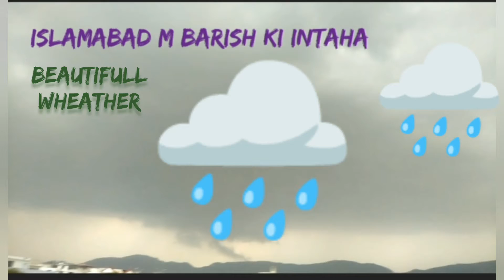Aj islamabad m Barish.....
umeed hai sub frends khar kharyt sa hungy ap sub frends k meri video p any k liya shukriya
((sania vlog))
Or meri youtube family ka jo mjh sport krty hain boht boht shukriya,,,